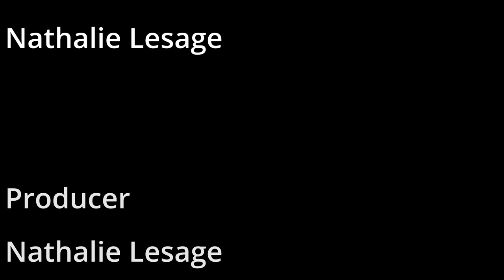Confess the Word - Part 2 | Nathalie Lesage | Faithful Living Home Bible Teachings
Buy your copy of our 52 Week Bible Study Journal today!

All Products & Resources we recommend:
Reflecting on God’s Word - 52 Week Bible Study Journal by Nathalie Lesage:
- Available in English
- Available in Spanish
- Available in French

Nancy and Chuck Missler’s book: The Kingdom, The Power and The Glory to learn more about Sanctification and Salvation

The Battlefield of the Mind book by Joyce Meyer

Ways to support our Faithful Living Home Ministry:
Shop our online store for Christian Faith Based Home Decor and more featuring Nathalie’s Christian designs and books

Question - What Bible Teaching Topics and Videos would you like us to make on this channel?

Nathalie Lesage of Faithful Living Home is a participant in the Amazon Services LLC Associates Program, an affiliate advertising program designed to provide a means for sites to earn advertising fees by advertising and linking on our YouTube channel and our FaithfulLivingHome website.

About this video:
Welcome to the Faithful Living Home Ministry YouTube Channel! In each episode, Nathalie Lesage of Faithful Living Home teaches about studying the word of God, Jesus Christ and The Holy Spirit. This show will teach you how to develop a closer and deeper communication and relationship with Yahweh God and how to seek God every day. If you’re looking to deepen your relationship with God and become more mature in your faith, then this channel is for you!

May God bless you abundantly in accordance with His will for your life,
Nathalie